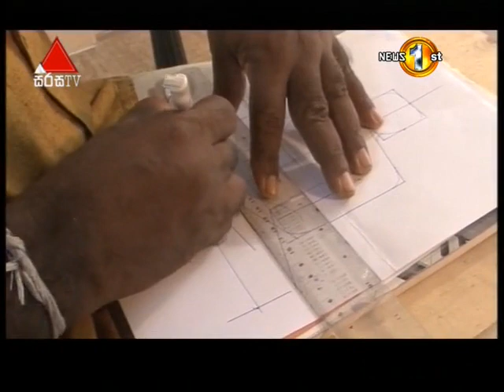Jeevithaya Sirasa TV 03rd November 2017